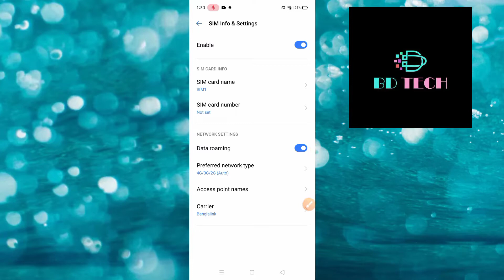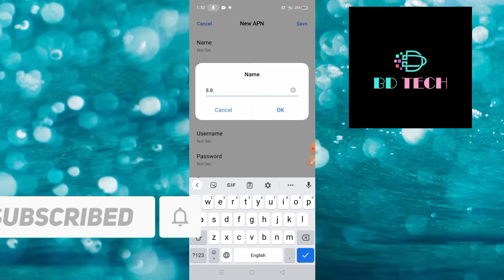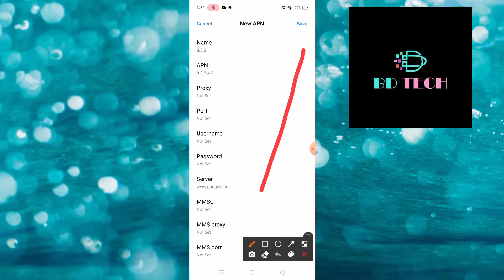বাড়িয়ে নিন আপনার 4G নেটওয়ার্কের স্পিড । BD TECH